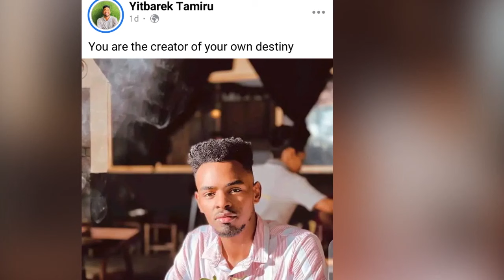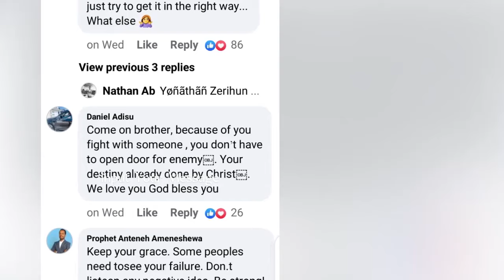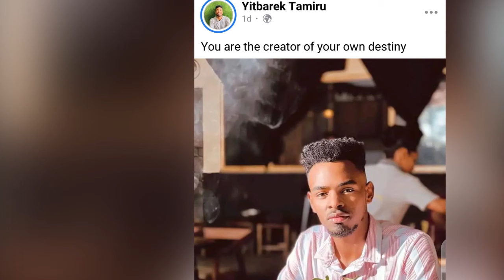የዘማሪ ይትባረክ አሳፋሪ ምላሽ // ዘማሪ ይስሀቅ ሰዲቅ ዝምታውን ሰበረ // የፓስተር ተስፋዬ ጋቢሶ መልዕክት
ውድ የቤተኛ ቲዩብ ቤተሰቦቻችን በዚህ ቻናላችን መንፈሳዊ የሆኑ መረጃዎችን ዝማሬዎችን እና የተለያዩ እናንተን ተመልካቾቻችንን ያስተምራሉ ይጠቅማሉ ያዝናናሉ የምንላቸውን ፕሮግራሞች አዘጋጅተናል የምንለቃቸው ፕሮግራሞች ቶሎ ቶሎ እንዲደሶ  ሰብስክራይብ በማድረግ እና የደወል ምልክቷን በመጫን ቤተሰብ ይሁኑ# betegna tube